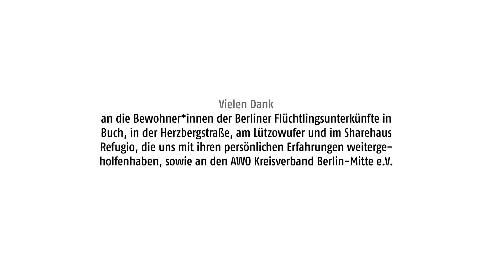Mein Recht auf Teilhabe | መሰል ተሳታፍነተይ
ኩሎም ኣብ ጀርመን ንኽነብሩ መሰል ዝተወሃቦም ሰባት ኣብ ሂይወትን ወይ መነባብሮ ክሳተፉ መሰል ኣለዎም።
እዚ ክበሃል እንከሎ፡ ንኣብነት ብውልቂ ምዕባለ ምርኣይ፡ ናይ ትምህርትን ባህላዊ ተሳትፎን መንዳይ ከምኡ ድማ መሰረታዊ ሓገዝ መነባብሮ እዮም።